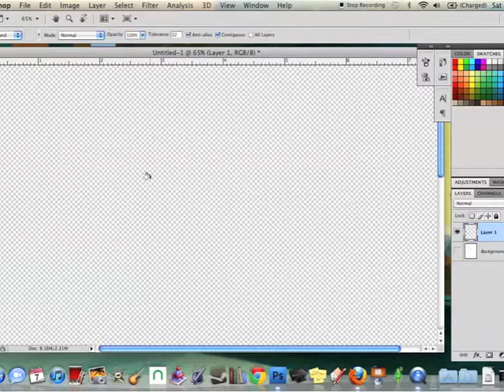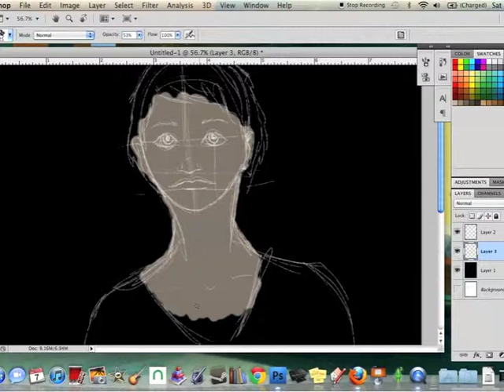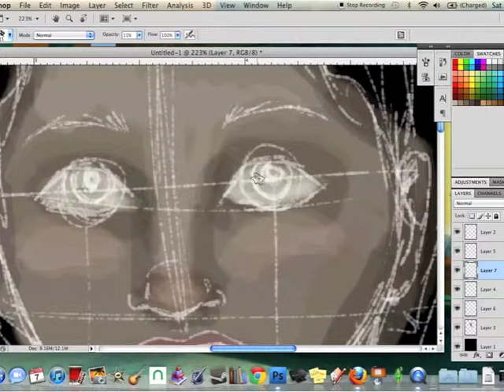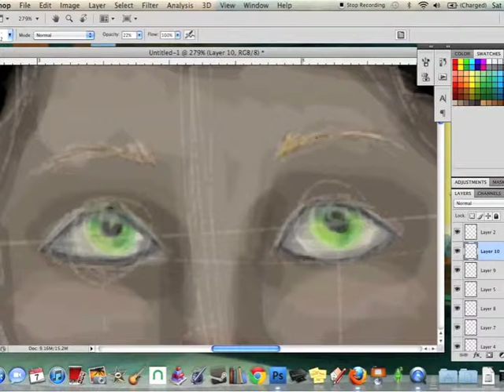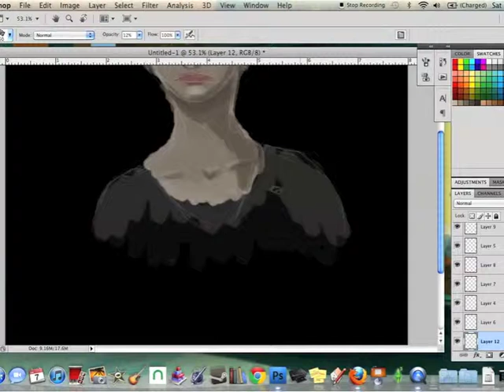Quick Sketch 3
Quick sketch.